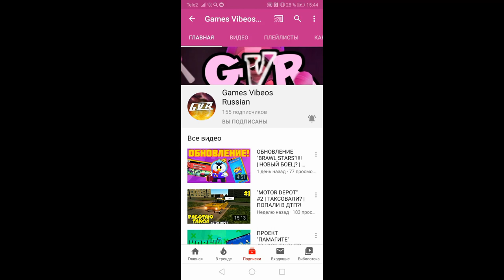КРАШ-ТЕСТ ГРУЗОВИКОВ В MOTOR DEPOT!!!